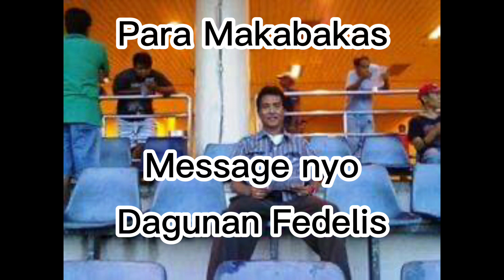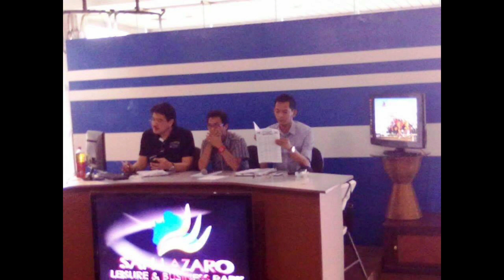April 3 SanLazaro Race tips ni Amazing Fedelis message Dagunan Fedelis sa messenger para sa bakasan